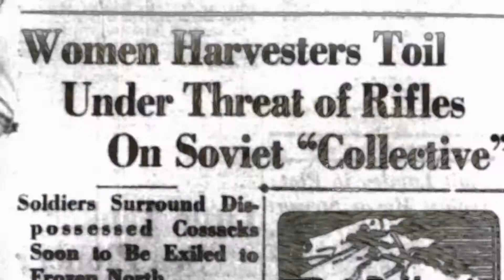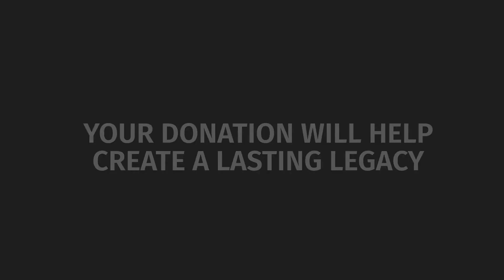Creating Holodomor Museum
In 2016, Ukraine returned to the construction of the second phase of the Holodomor victims' Memorial - the Holodomor Museum itself.

For the first time in the history of museology in independent Ukraine, the best Ukrainian museum workers, international experts and the design consortium consisting of the world's leading companies: Nizio Design International & Haley Sharpe Design are involved in creation of the exhibition .

In 2018, the Holodomor Museum Foundation launched a fundraising campaign "Road to Truth", which gives everyone the opportunity to join the creation of the main exhibition of the Holodomor Museum through charitable sponsorship packages.